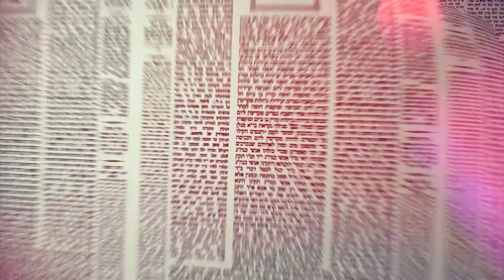העמוד היומי באידיש מסכת שבת דף פז עמוד ב